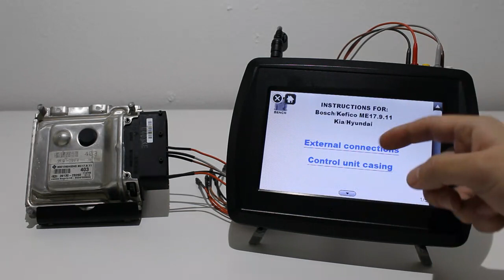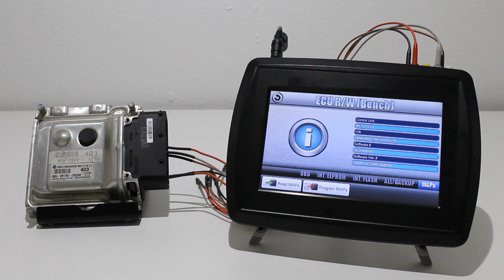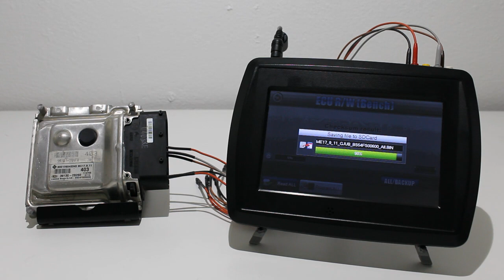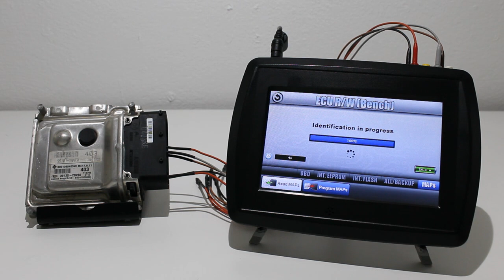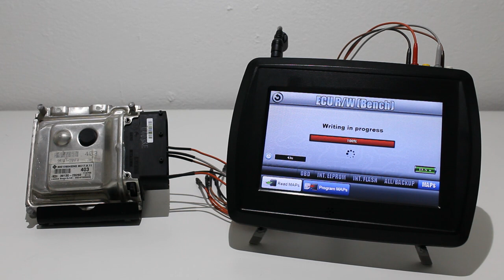VF2 Flasher - ME17.9.11 - Kia/Hyundai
Full reading/writing of a Kia/Hyundai ME17.9.11 ECU. Works both on the bench (without the need to open the ECU) or in the car via the diagnostic plug (OBD2).